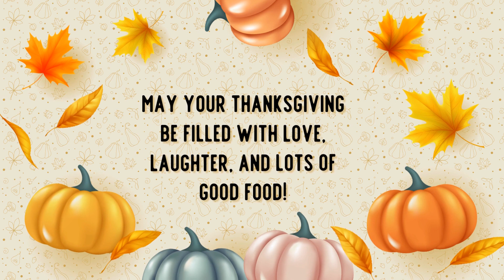Thanksgiving Ambience Happy Thanksgiving 2023 cozy fun music video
Thanksgiving 2023 Here's to a Thanksgiving that's happy, relaxing, and all around perfect! This incredible music video will make your Thanksgiving celebration just that, celebrate the holiday the right way with beautiful and relaxing music.

From start to finish, this music video will take your Thanksgiving celebration to the next level. Thank you for spending this holiday with us, we hope you have a wonderful day! Share these holiday greetings and wishes with your family and friends.
Happy Thanksgiving!

My website vacationvibesonly.com Book Your Perfect Vacation

Your support means the world to me I would love for you to be part of our
SAS Smiles and Smiles YouTube Family...Hop aboard lots of fun videos...